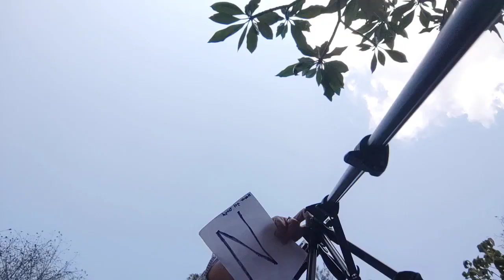YUNG. Wala ka Alam Alam ang Friend Mo😁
PARA. Sa Bagong panimula Makalipas ng 13 Taon ofw